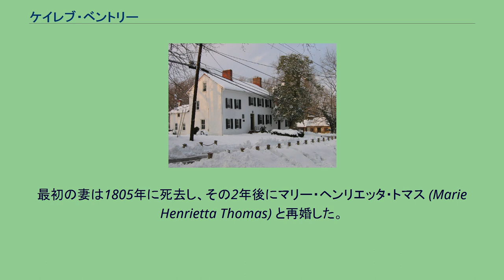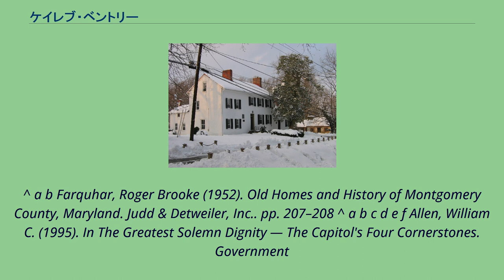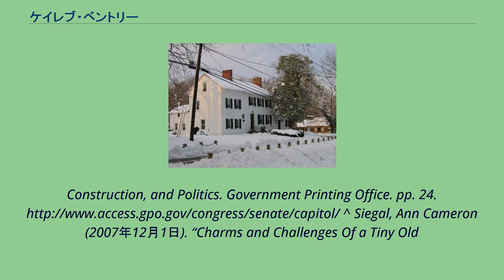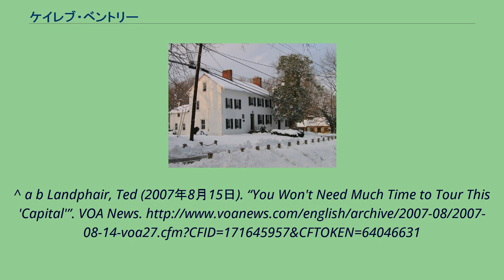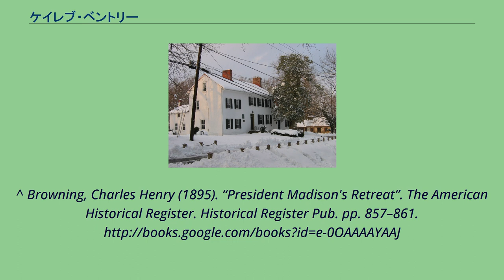ケイレブ・ベントリー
ブルックヴィルにあるマディソン・ハウスは元来ケイレブ・ベントリーが所有していた。
この家は米英戦争中にイギリスがワシントンD.C.を焼き払った後の1814年8月26日にジェームズ・マディソン大統領の隠れ場所として用いられた。
ケイレブ・ベントリー（Caleb Bentley、1762年 - 1851年）は、銀細工職人・商店主・初代ブルックヴィル郵便局長である。
1762年にペンシルベニア州チェスター郡に誕生した。
1780年代初頭に兄と共に移住した。
しばらくペンシルベニア州ヨークで過ごした後、1786年にバージニア州リーズバーグへ移った。
ヨーク居住中にベントリーはクエーカーとなった。
1790年代初頭にワシントンD.C.のジョージタウンで銀細工職人として身を立てた。
大統領ジョージ・ワシントンの依頼により、ホワイトハウスの起工式（1792年）に使用する真鍮製の礎石を製作した。
翌年には、アメリカ合衆国議会議事堂に使用する銀製の礎石を製作した。
1794年、メリーランド州モンゴメリー郡へ移ったベントリーは、妻のサラ・ブルック (Sarah Brook) の家族が広大な土地を所有するブルックヴィルに定住した。
同地で彼は、1802年に商店と郵便局を開業し、初代ブルックヴィル郵便局長となった。
最初の妻は1805年に死去し、その2年後にマリー・ヘンリエッタ・トマス (Marie Henrietta Thomas) と再婚した。
ベントリーは、ブルックヴィル・アカデミーの創立者でもあり、2人の義兄弟と共にパタクセント川沿岸にトリアデルフィアの町を築いた。
妻のマリー・ヘンリエッタ・トマスは、ドリー・マディソン（ジェームズ・マディソンの妻）の親友であった。
米英戦争中の1814年8月にヨークの戦いにおけるアッパー・カナダ議事堂の焼き討ちに対する報復としてイギリスがワシントン焼き討ちをした際に、ホワイトハウスはイギリス軍によって焼き払われた。
1814年8月26日にワシントンD.C.から逃れたジェームズ・マディソン大統領は、まずバージニア州へと向かったが、その後北に進路を変えてジョン・ヘンリー・ワインダー将軍とその配下の部隊を探しにメリーランド州ロックヴィルへ向かった。
ワインダーの部隊は既にボルチモアへと進軍中であった。
マディソンは東へ行き、馬でブルックヴィルに辿り着くと、ベントリーの自宅で匿われた。
マディソンは徹夜で他の者らに書簡を発した。
ベントリーは数年間モンゴメリー郡で暮らしたが、1830年代後半にジョージタウンに戻った。
1851年、メリーランド州サンディー・スプリングで死去した。
^ a b Farquhar, Roger Brooke (1952). Old Homes and History of Montgomery County, Maryland. Judd & Detweiler, Inc.. pp. 207–208 ^ a b c d e f Allen, William C. (1995). In The Greatest Solemn Dignity — The Capitol's Four Cornerstones. Government
Printing Office. pp. 12–13 ^ Allen, William C. (1995). In the Greatest Solemn Dignity — The Capitol's Four Cornerstones. Government Printing Office. pp. 7 ^ Allen, William C. (2001). History of the United States Capitol — A Chronicle of Design,
Construction, and Politics. Government Printing Office. pp. 24. ^ Siegal, Ann Cameron (2007年12月1日). “Charms and Challenges Of a Tiny Old